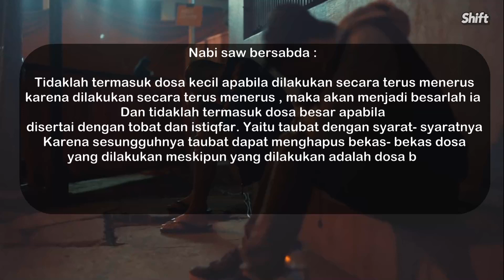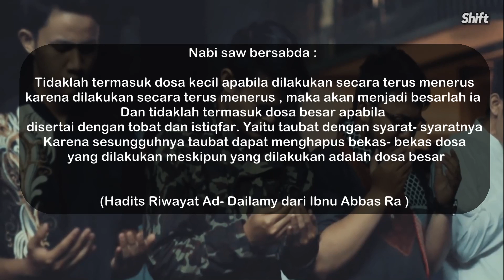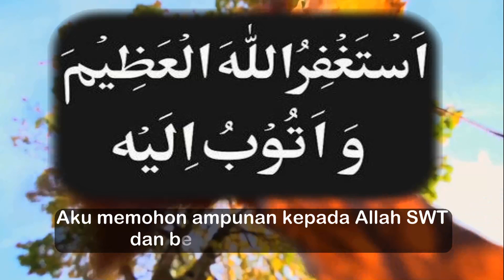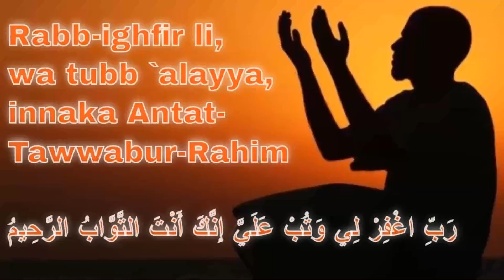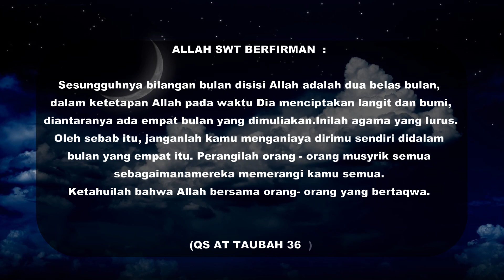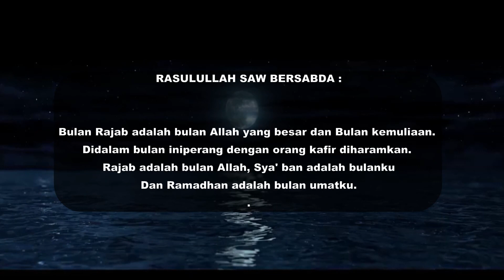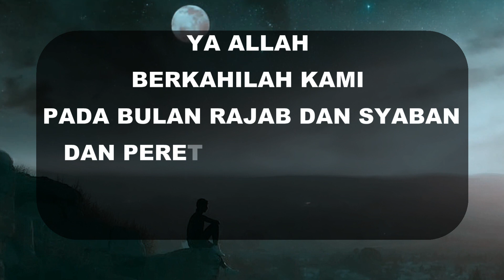KEUTAMAAN BERISTIQFAR - QOLBUN SALIM